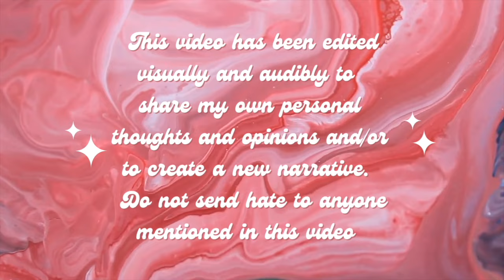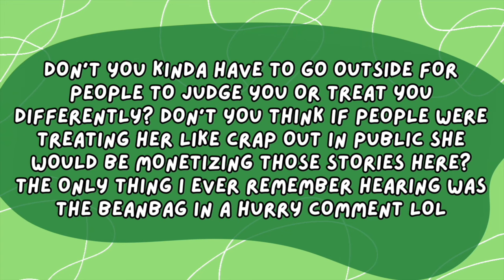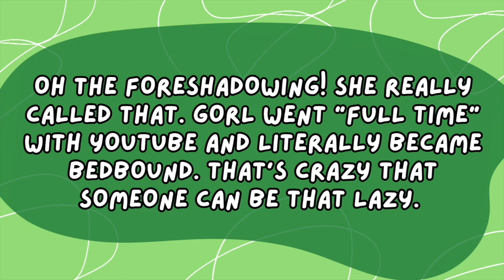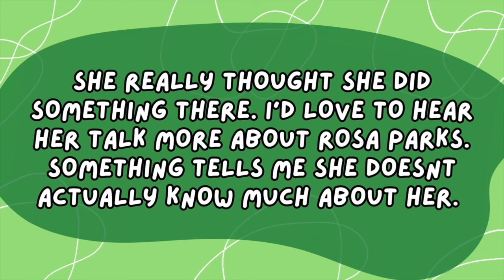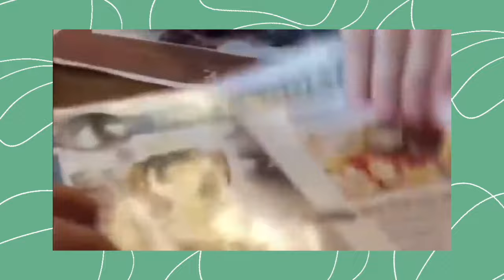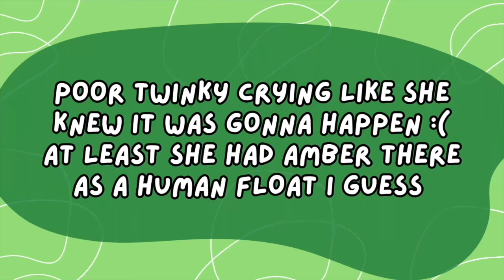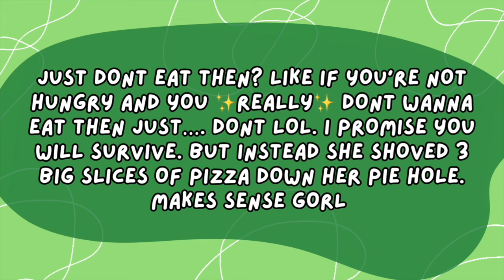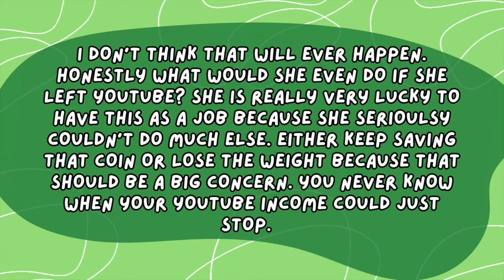Amberlynn Reid molments that fill me with RAGE || Part 3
part 3! how many will there be??

⚠️This video have been edited visually and audibly to fall under YouTube's  following "What is allowed to be monetized" guidelines:  "A funny or thoughtful revision of content you didn't originally create,  edited footage from other creators where you add a storyline or commentary, and clips of others people's content as part of critical review guidelines for Fair Use.